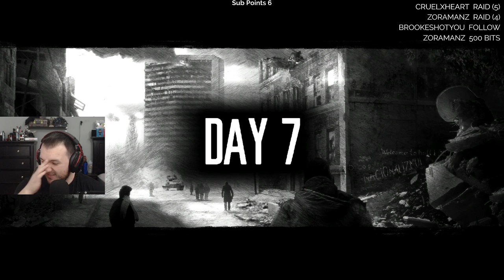This War of Mine - Let's Play - Part 2